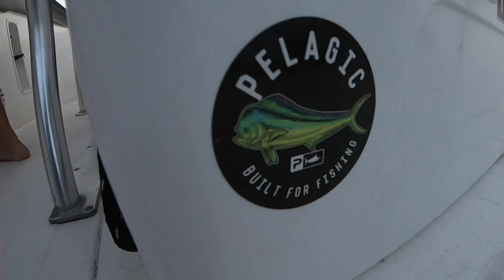Fishing for MAHI-MAHI! (Stuart Florida)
In this video we finally made it out to fish on the boat, after re-powering with Mercury V8 300's. it was an action packed morning in just a couple hours we had landed 9 dolphin and missed a couple other fish, we also swam in 500 feet of water!!! talk about Thalassophobia. just kidding we love swimming in the open ocean, feels right at home.
KEEP ON CATCHING!